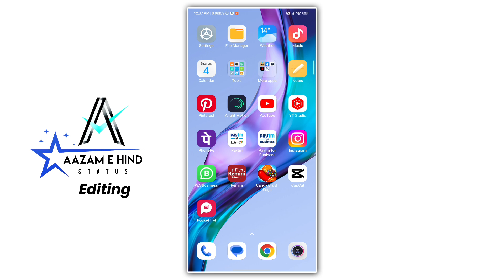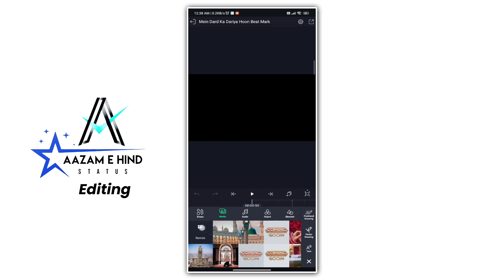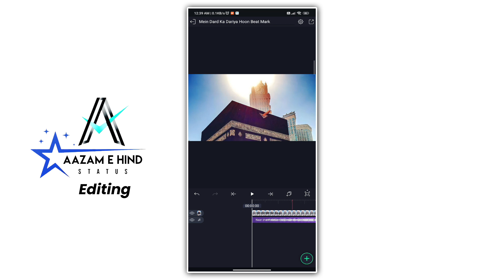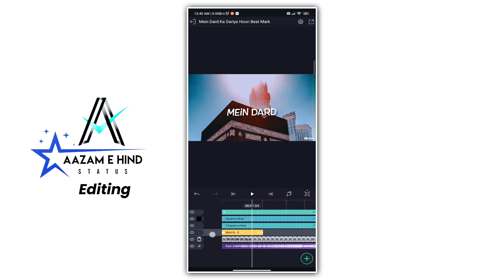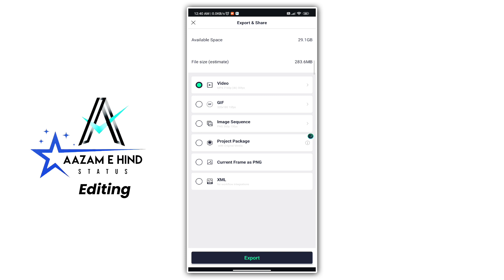Trending Islamic Status Editing | 2023 Naat sharif status editing | With Presets File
Trending Naat Sharif Status Editing | 2023 Islamic Status Editing with Preset File

Jumma Mubarak New Status Editing with  Preset File | New Naat Status Editing

Trending Naat Sharif Status Editing | Jumma Mubarak Editing | Islamic 4k Whatsapp Status Editing

Topic Coverd By

1. Trending Islamic Status Editing
2. Trending Naat Sharif Status Editing
3. Instagram Status Video Editing
4. Muharram Status Editing
5. Trending Islamic Status Editing In Alight Motion
6. Trending Islamic Status Editing In 2022
7. Trending Islamic Status
8. Eid Milad Un Nabi Status Editing
9. 11vi Sharif Status Editing
10. Eid Mubarak Status Editing
11. Khwaja Garib Nawaz Status Editing
12. New Islamic Status Editing
13. Islamic Whatsapp Status 2022 Editing
14. Beautiful Islamic Status Editing In Alight Motion
15. Naat Sharif Status Editing
16. How To Make Naat Status
17. How To Make Islamic Status
18. How To Make Islamic Status Editing In 2022

Thanks & Regards
Mohd Mohsin Aazam
Owner- Aazam-E-Hind